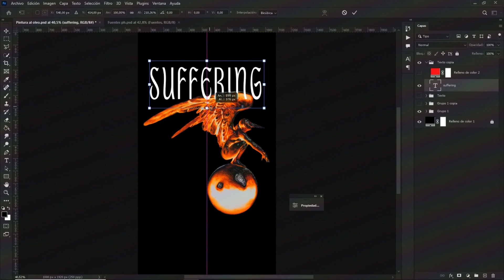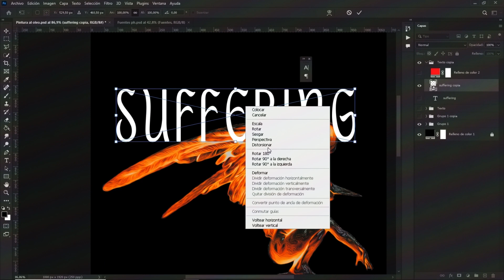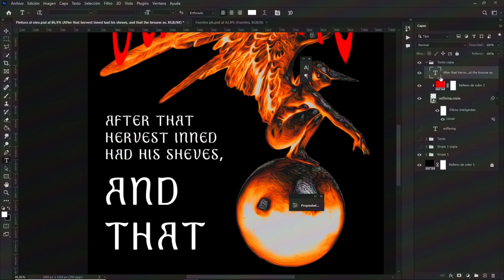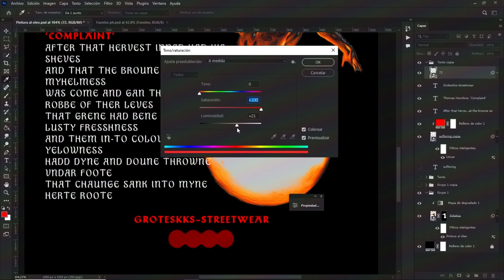Como hacer un diseño en photoshop para tu marca de ropa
Time lapse como hacer un estampado streetwear en Photoshop para tu marca de ropa.

En este video te voy a mostrar de manera fácil cómo hacer este estampado en photoshop.

😎 Mis redes.